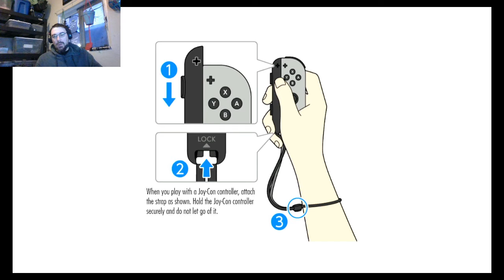Adventures of the Duhvakiin Ep13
Welcome back, ladies and gentlemen, to the Adventures of the Argonian, Tabar-Nak, the D'uhvakiin.
Rules I'll be following for this playthrough are;
The only food items to be consumed is alcohol(created potions are allowed)
No weapons, hand to hand only
All dialogue options(plus some commentary) will be spoken with a French Canadian Accent

Leave any feedback in comments; tips, ideas, what trouble I should get in.